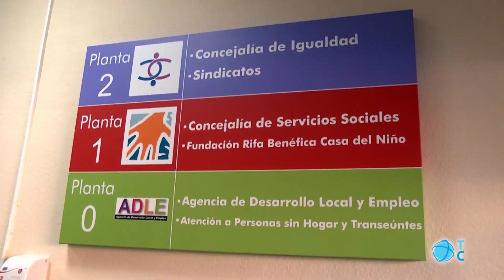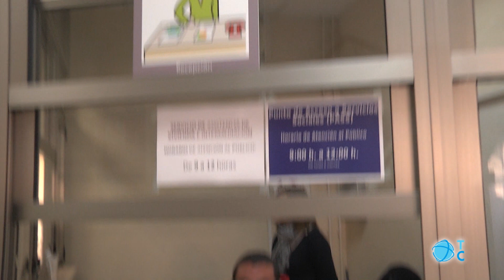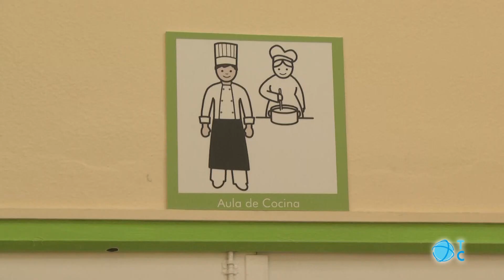La Milagrosa, cognitivamente accesible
La Milagrosa se estrena como primer edificio con accesibilidad cognitiva de la Región